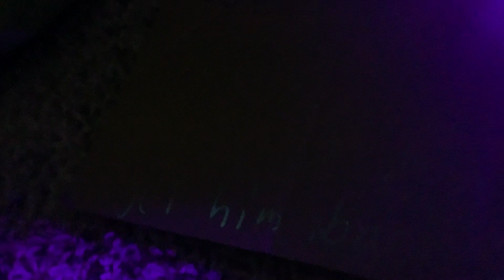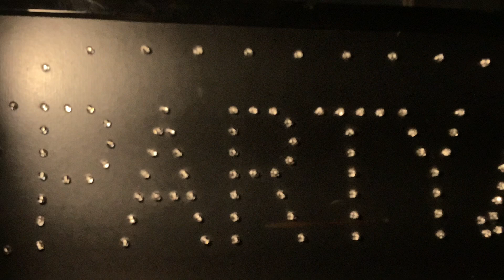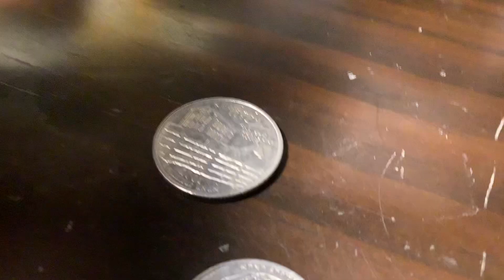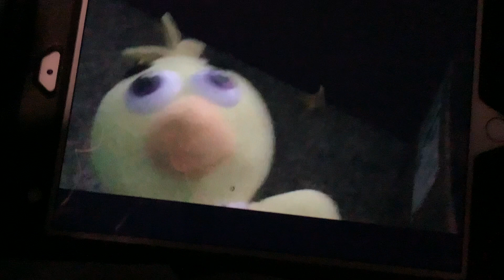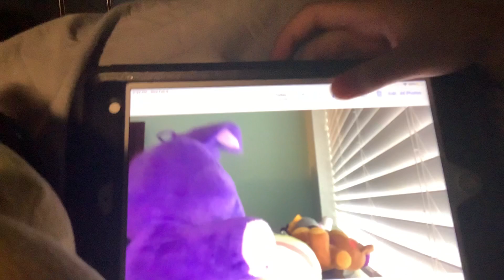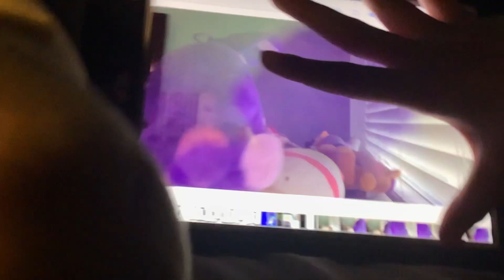The Hallway of Doom!! [Fnaf] (Part 1)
Sorry it ended too quickly I accidentally hit end button ;-;